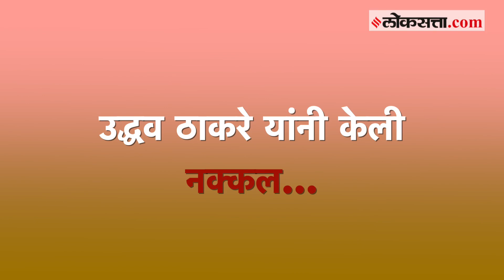शिवसेनेच्या दसरा मेळाव्यातल्या उद्धव ठाकरे यांच्या भाषणातील काही महत्वाचे मुद्दे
शिवसेनेच्या दसरा मेळाव्यात उद्धव ठाकरे यांनी तुफान शाब्दिक टोलेबाजी केली. पाहुयात उद्धव ठाकरे यांच्या भाषणातील काही प्रमुख मुद्दे